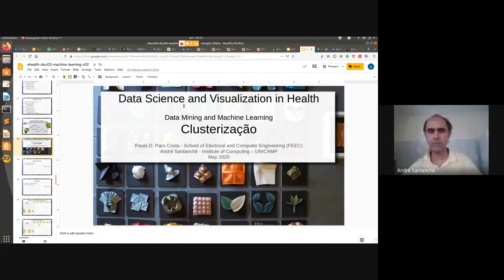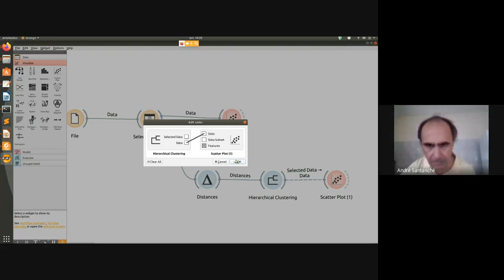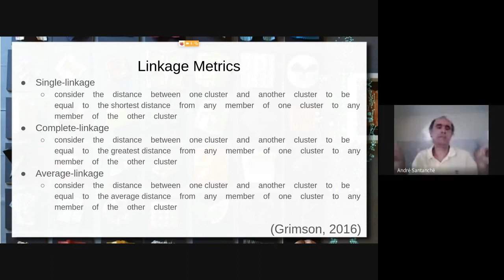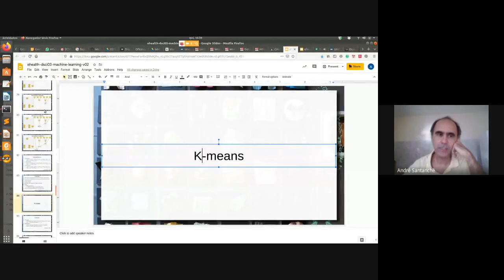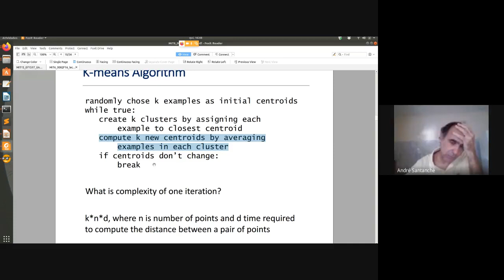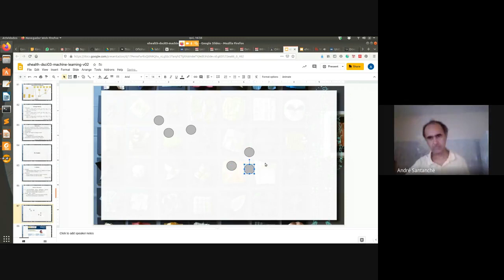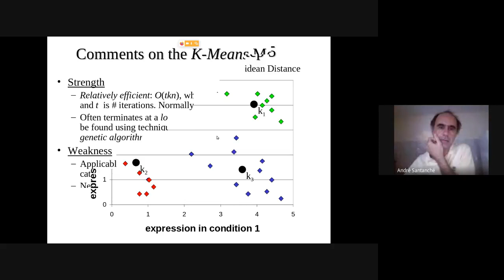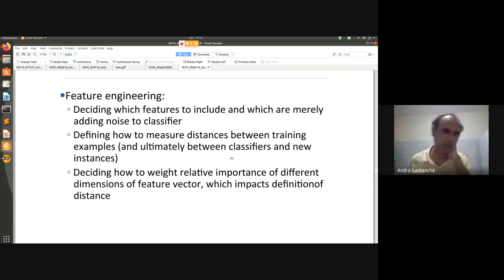Clusterização Hierárquica e K-means - Ciência|Visualização|Dados|Saúde|2020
Introdução ao conceito de clusterização no contexto de mineração de dados. Tipos de clusterização: hierárquica e por particionamento. Classificação hierárquica bottom-up. Métricas de ligação: single-linkage, complete-linkage e average-linkage. Clusterização por K-means. Passo a passo do processo.

Distância entre objetos definidos por features. Exemplo prático de classificação hierárquica e K-means usando o Orange para os dados das flores do gênero Iris.